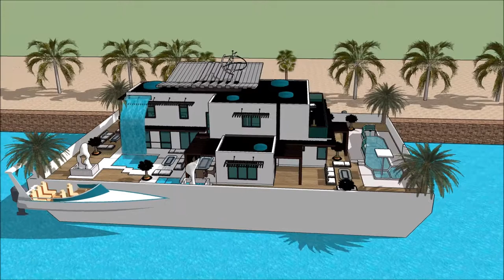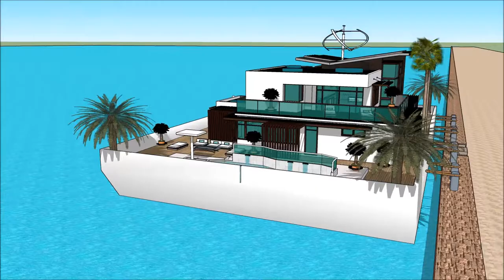AUSTRALIAN SUPERYACHT RENDEZVOUS 2018 GOLD COAST IN QUEENSLAND YACHT HOUSEBOAT Luxury Yachting Desi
The houseboatzania launching an innovative high-end luxury yacht houseboat home design potentially as a display of exhibition of the AUSTRALIAN SUPERYACHT RENDEZVOUS 2018 GOLD COAST IN QUEENSLAND YACHT HOUSEBOAT  Luxury Yachting Desi.

The collection of the Houseboatzania concept of AUSTRALIAN SUPERYACHT RENDEZVOUS 2018 GOLD COAST IN QUEENSLAND YACHT HOUSEBOAT  Luxury Yachting Desi consists of high luxury and architectural art pieces in minimalism combined with living on the waterfront of the harbour of

The houseboat yacht design has the basis to sustain living with high standards and contemporary structural design at AUSTRALIAN SUPERYACHT RENDEZVOUS 2018 GOLD COAST IN QUEENSLAND YACHT HOUSEBOAT  Luxury Yachting Desi with numerous of prospects for excessive living and celebrating the desire of life worldwide: